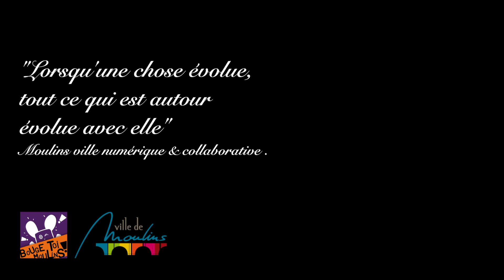Timelapse Moulins - 2016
Bonjour, je m'appelle Arthur et j'ai 15 ans. J'ai grandi à Moulins et j'aimerai à travers cette création vous en montrer un regard différent. Moulins n'est pas seulement une ville d'Art et d'Histoire... Je vous laisse apprécier ce travail que j'ai partagé et réalisé avec des amis qui en ont la même vision que moi.

"Lorsqu'une chose évolue, tout ce qui est autour évolue avec elle"